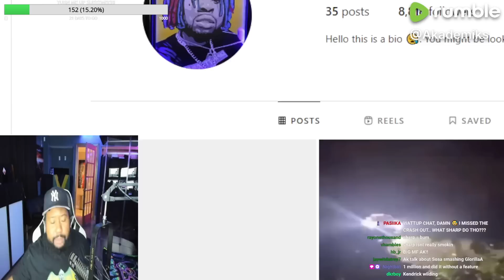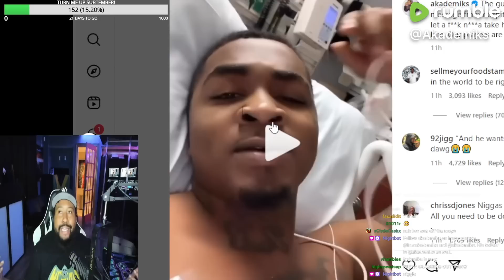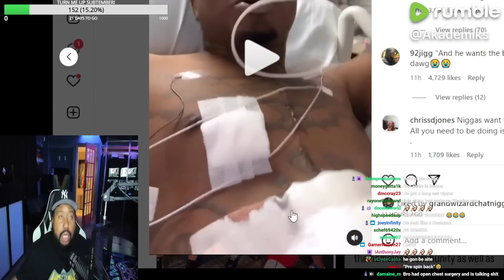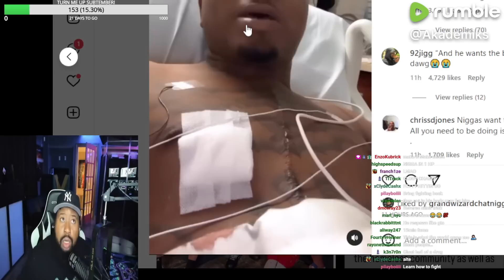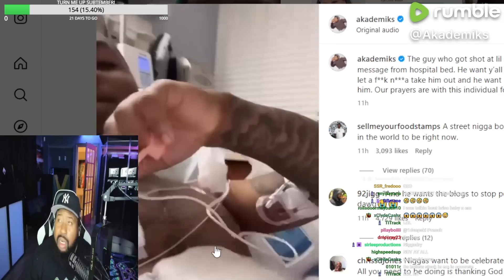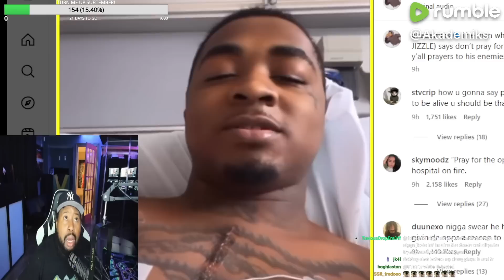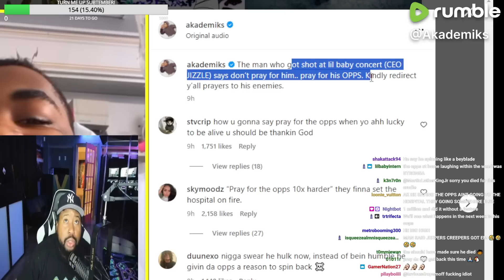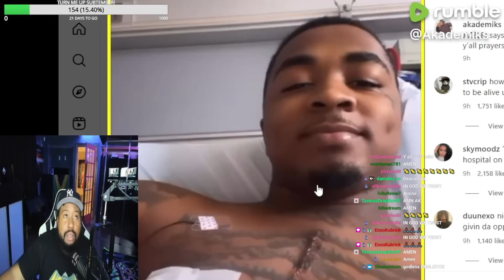Don't Pray for me! DJ Akademiks reacts to CEO Jizzle saying he good & don't need y'all prayers!